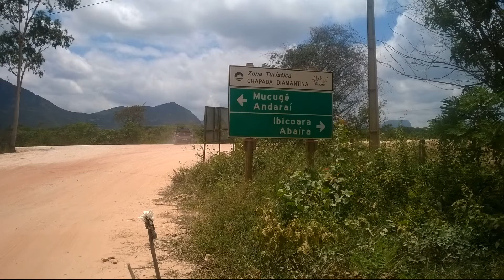Ciruito Palmeiras, Guiné, Mucugê Ecociclo Turismo Conexão com a Naureza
Ecociclo turismo conexão com a natureza - é um grupo que tem como proposta promover vivências entre você, a fauna e a flora por meio de experiências ao longo das trilhas percorridas de bicicleta e nas trocas de conhecimentos com seus pares; possibilitar o conhecer a si mesmo através dos experimentos que as cicloviagens proporcionam; conhecer comunidades e as infinitas diversidades de diferenças nas nossas relações humanas com o outro; aprender a ser e vivenciar os novos paradigmas da ecologia centrada na relação do homem com o meio ambiente.